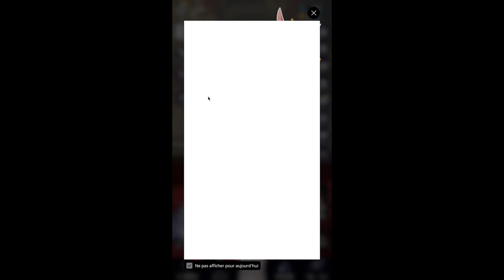J'invoque [Data] Khun Edahn SSR+ et [Assassin] Khun Kiseia SSR sur Tower of God: NEW WORLD